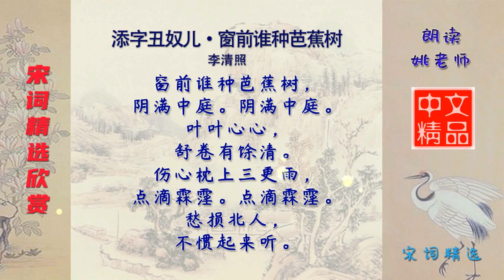添字丑奴儿·窗前谁种芭蕉树 宋代 李清照